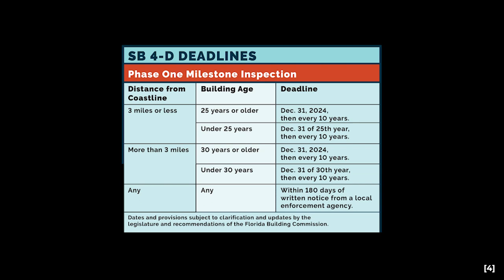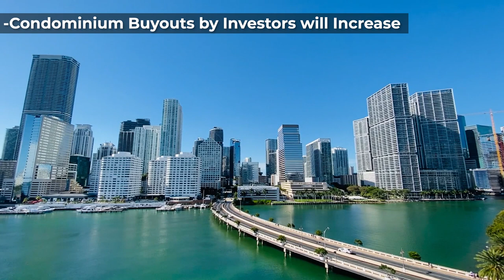The Condo Market Crisis - Effects of the Post-Surfside Safety Laws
The condo and real estate market in Florida has permanently changed. Will the perfect storm of high interest rates, skyrocketing insurance costs and increasing HOA fees lead to a crash in the condo real estate market?

After the Champlain Towers South collapse in Surfside, Florida lawmakers scrambled to make sure no building would face a similar fate. This led to the passing of the Building Safety Law, or Senate Bill 4, which led to a few material changes. First, all buildings over thirty years old are now required to have a structural inspection by the end of 2024. Second, HOAs can no longer waive reserves for capital expenditures. Both of these changes will either result in material increases to monthly HOA fees, or major special assessments in the coming year.

The condo market will likely see a major change in sale prices and valuations and many owners choose to sell in order to avoid the increased fees.

Thumbnail: Photo by Dmitry Mashkin on Unsplash